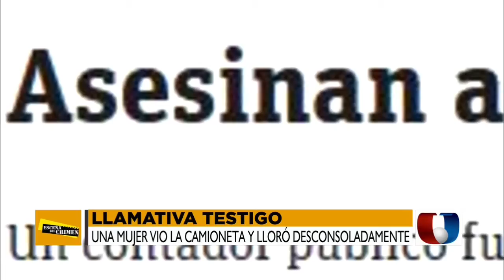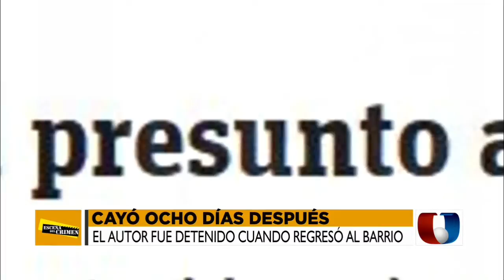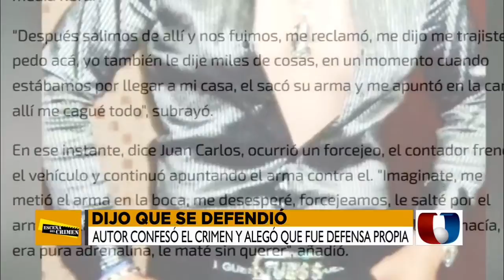ESCENA DEL CRIMEN 29-09-2020